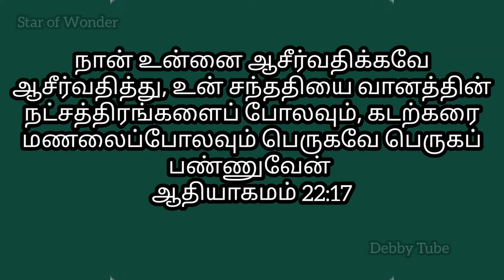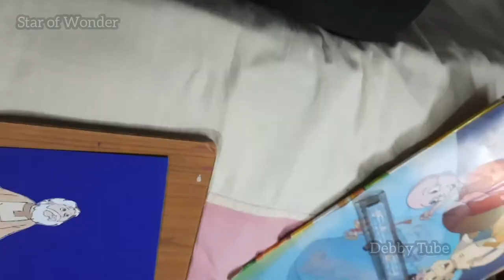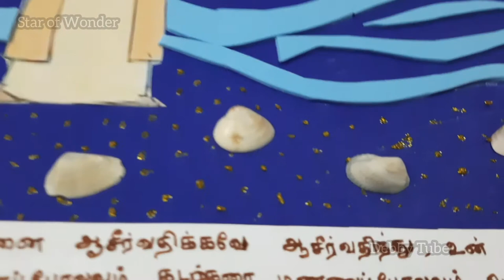Abraham God's Promise | Bible Crafting | Star of Wonder